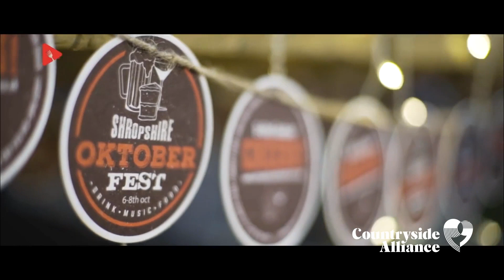CA Awards 2021 Rural Enterprise Highly Commended: Shropshire Festivals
Congratulations to Shropshire Festivals on being named Highly Commended in the Rural Enterprise category.

The highly commended award in this category goes to a business which has dedicated itself to showcasing fantastic local produce through creating events that give amazing food and drink producers a much-needed platform to connect to the public. Through this, they are able to highlight Shropshire as the wonderful destination that it is.